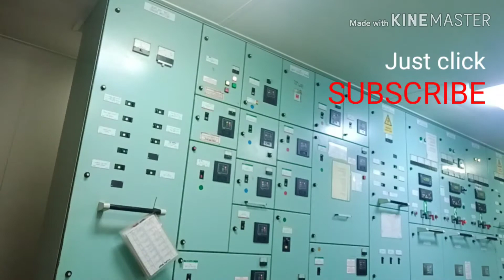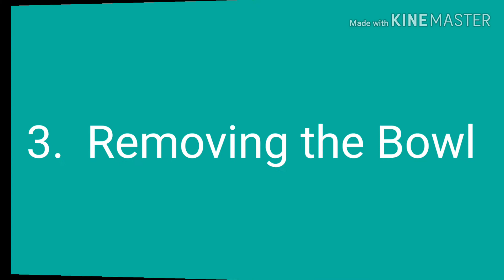HOW TO DISASSEMBLE THE FUEL OIL PURIFIER Part 1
ENGINE CADET MUST LEARN HOW TO ASSEMBLE AND DISASSEMBLE PURIFIER.  WHEN HE BECOMES AN ENGINEER IN THE SHIP, THIS IS VERY IMPORTANT KNOWLEDGE.

PURIFIERS TAKES AWAY IMPURITIES FROM OIL.  THE OIL THAT JUST CAME FROM AN OIL BARGE OR OIL TANKER SHIP MUST BE PURIFIED FIRST BEFORE CAN BE FED TO THE MAIN ENGINE.  CLEAN OIL MUST BE USED.  ENGINE CADET MUST BE FAMILIAR WITH THIS PROCESS.

PURIFIER HAS MANY PARTS.  FAILURE TO PUT IT BACK WHERE IT WAS BEFORE DISASSEMBLY MEANS BIG TROUBLE FOR PURIFIER.  ENGINE CADET MUST KNOW THE THEORY BEHIND THIS PEURIFIER.

THEREFORE, THE USES OR OPERATION OF PURIFIER MUST BE EXPLAINEF WELL TO AN ENGINE CADET.  SMALL MISUNDERSTANDING REGARDING THE USE OR OPERATION OF PURIFIER MEANS BIG TROUBLE.  IT IS SO IMPORTANT FOR AN ENGINE CADET TO REALLY KNOW HOW TO ASSEMBLE AND DISASSEMBLE THE PURIFIER.  MUST BE CORRECTLY.